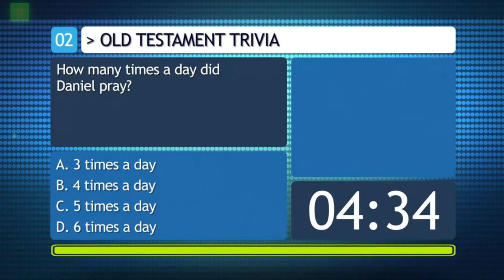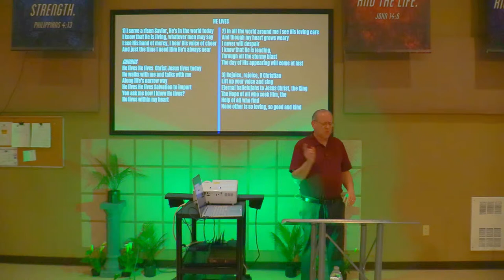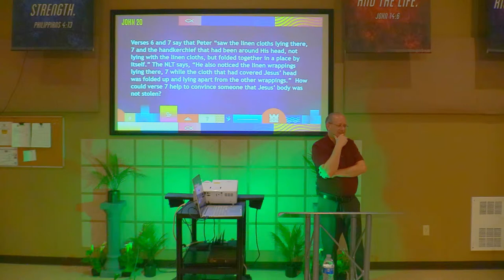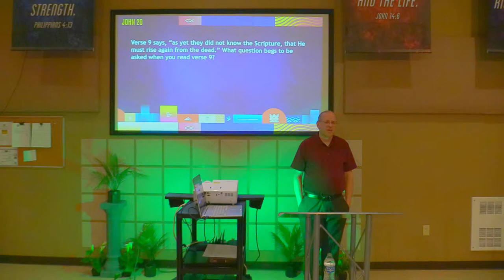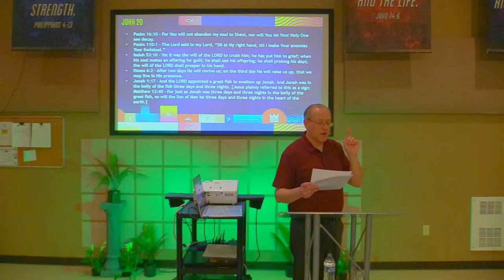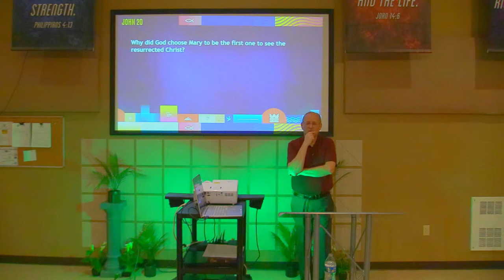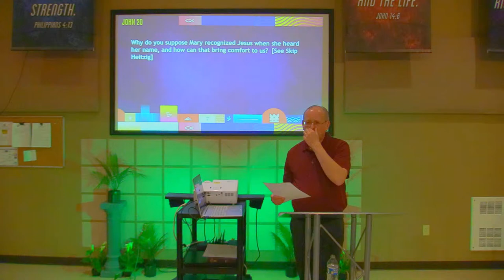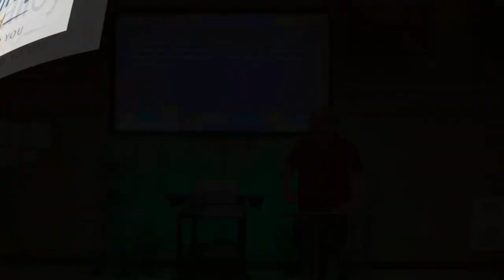That You May Believe [Week 34]